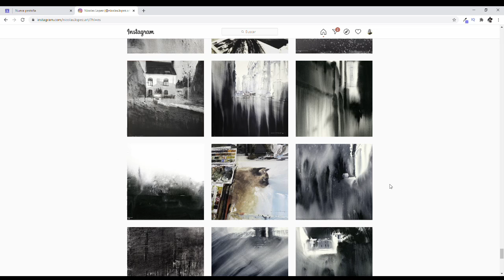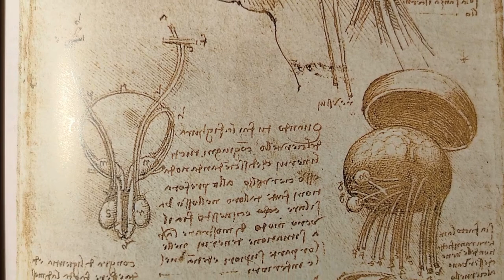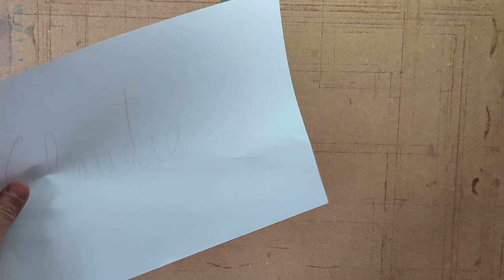NICOLÁS LÓPEZ / El acuarelista que mejor CONTROLA el AGUA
★★★★★🎨¡¡ENTRA EN LA ESCUELA DE ACUARELA!!★★★★★
 ¡Este es el aprendizaje de ACUARELA más completo que vas a encontrar! (más INFO en el enlace de la Escuela).

💰MI TIENDA💰 Donde podrás adquirir mis 🎨💚OBRAS DE ARTE💚🎨

¡BRUJ@ DE LA ACUARELA!
🎃En este vídeo Especial de HALLOWEEN 2020, te hablo del artista acuarelista más MISTERIOSO y con la obra más ESPECTRAL jamás vista!!